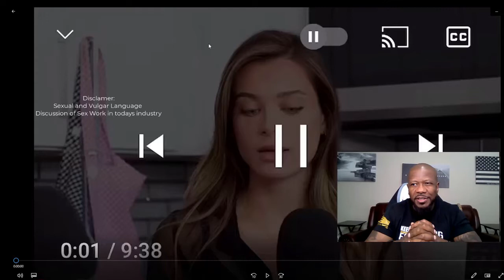LANA RHOADES HUMILIATING BOWL SCENE SHE CAN'T FORGET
What's Up with Jay - 4 Life TV,
Lana Rhoades humiliating bowl scene she can't forget. Lana gets upsaet thinking about a scene she did with a bowl.